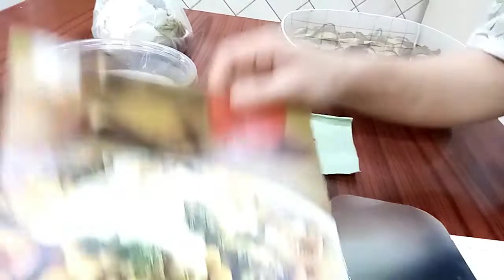day 5 ramadan🌙 busy day uli ni INDAY walang pahinga pero GOODVIBES PA rin😊😍🥰